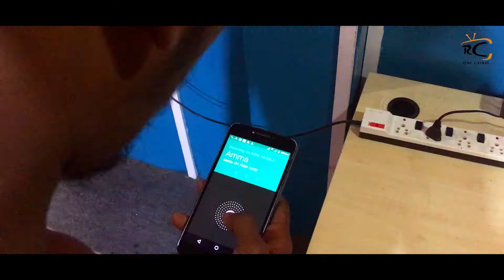MINDCHANGE MIND CHANGE|TAMIL SHORTFILM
CASTING|RAM

DOP , EDITING ,WRITTEN &  DIRECTION
KARALLARA